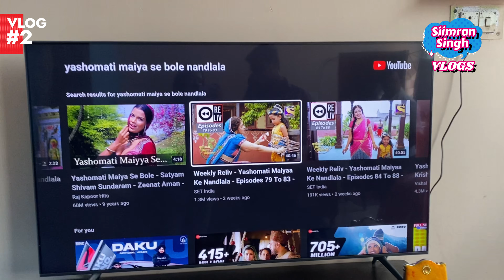#2- Family Time |Siimran Singh Vlogs | New Vloger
Hi all
Please enjoy my New Vlog.